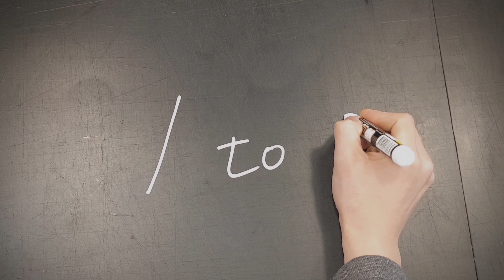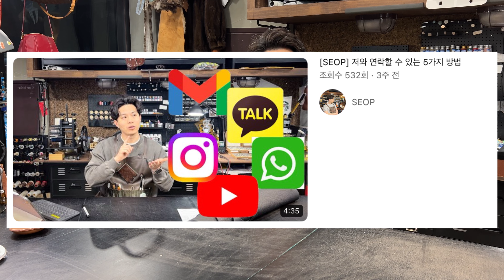[1to9][탑핸들백 ep.4] 못다한 이야기, 에필로그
채널 멤버쉽은 아래 링크를 클릭해주세요. 응원해주셔서 감사합니다.

도안 링크는 아래를 참고하시면 됩니다.

즐거운 가죽공예 되세요